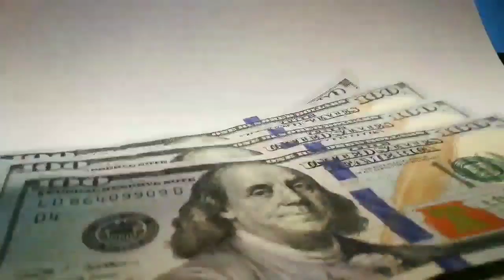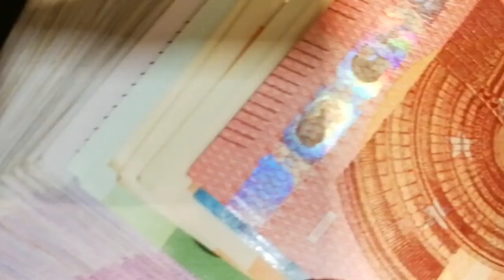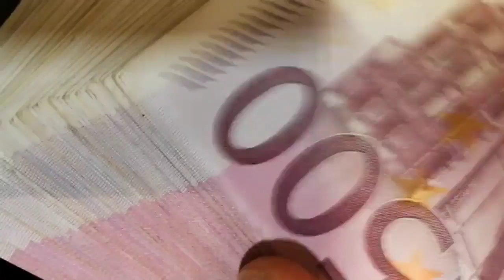दुश्मन को उसकी औकात कैसे दिखाए | Chanakya niti | chanakya neeti full in hindi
Chanakya Niti Neeti |  Motivational Video 2019

for more video like Motivational video | best motivational video in hindi | chanakya niti | chanakya neeti full in hindi |chanakya niti video |successful kaise bane| how to become successful| |chanakya niti full |best motivational video in hindi| motivational youtube successful kaise bante hai subscribe our channel

This Acharya Chanakya Motivational video in Hindi is about your faith and believe which can make or break your success.chanakya neeti full in hindi
This Chanakya Inspirational speech talks about confidence and attitude to achieve success in Life.

कोई कुछ नहीं बिगड़ सकता आपका | chanakya niti full in hindi| Best motivational video in hindi

You can also watch motivational speech, chanakya niti, chanakya niti in hindi, chanakya niti video, chanakya neeti in hindi, chanakya neeti, meaning of shaam daam dand bhed, best motivational video in hindi, motivation video, success, successful kaise bane, successful kaise bane in hindi, successful story of businessman, successful story in hindi, buisnessmen success, how to become rich, how to become successful on youtube